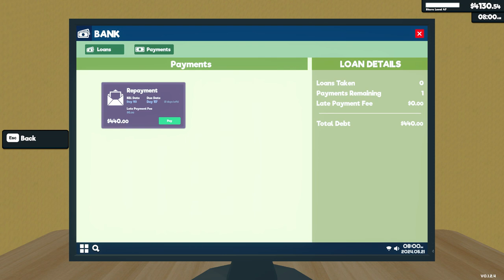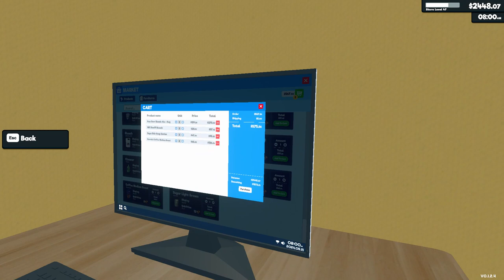Supermarket Simulator Day 114 Part 1